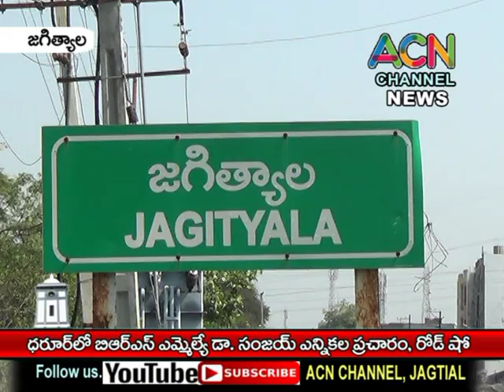జగిత్యాల మం. ధరూర్ లో BRS ఎమ్మేల్యే సంజయ్ ఎన్నికల ప్రచారం, రోడ్ షో